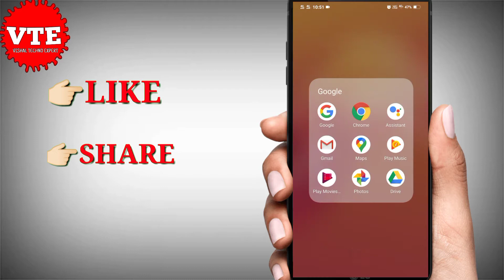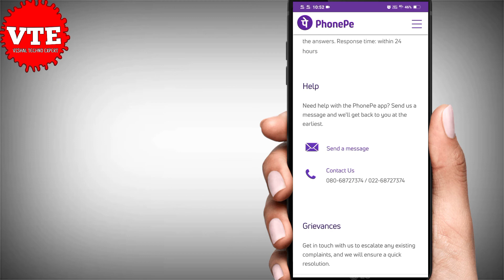Phonepe customer care helpline number | PhonePe customer care number 2021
About this video - dosto aaj ke is video me hamne aapko bataya hai ki kaise aap Phonepe customer care helpline number nikal sakte ho.

QUERIES SOLVED
1. Phonepe customer care helpline number
2. PhonePe customer care number 2021
3. Phonepe helpline number
4. Phonepe Helpline 24 Hoursphonepe customer care helpline number\
5. phonepe customer number
6. phonepe customer care number toll free
7. phonepe customer care
8. phonepe customer care mein kaise baat karen
9. phonepe helpline number
10. honepe helpline no toll free number
11. phonepe helpline number customer care
12. phonepe support number
14. how to call phonepe customer care
15. phonepe customer care number 2020